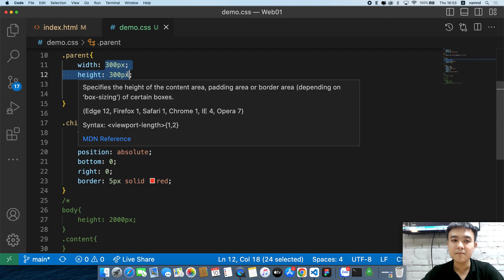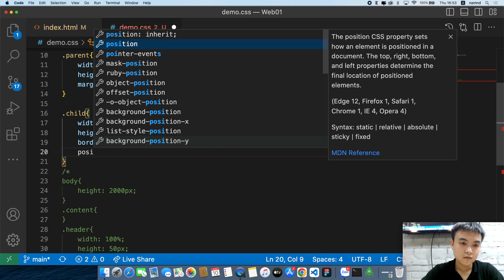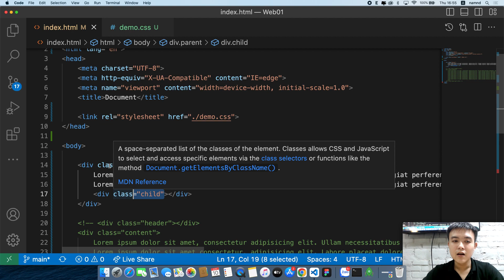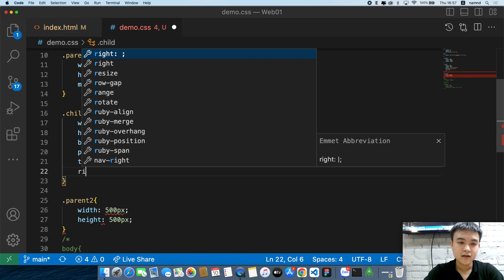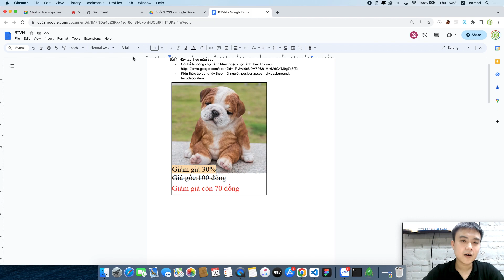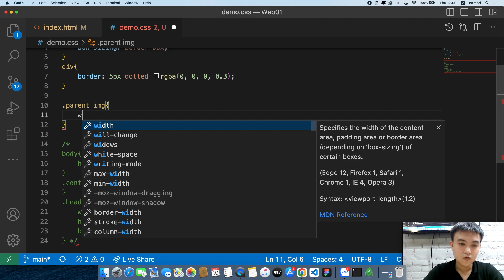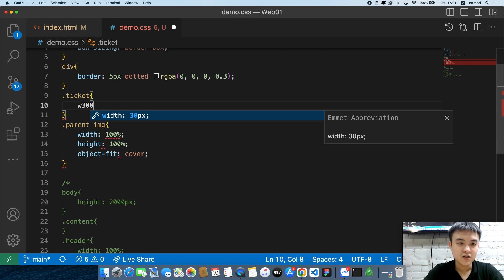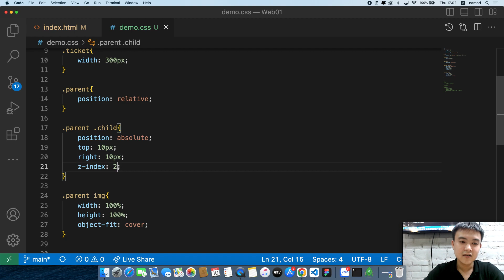Master Position Absolute trong 5 Phút - 5 phút mỗi ngày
Chinh phục Position Absolute chỉ trong 5 phút - khám phá cách sử dụng một cách đơn giản nhưng hiệu quả. Video này sẽ tiết lộ các ưu điểm quan trọng của Position Absolute và cách áp dụng chúng để tạo ra những dự án độc đáo và nổi bật. Bạn sẽ không chỉ hiểu rõ về cơ chế hoạt động của Position Absolute mà còn biết cách tận dụng tối đa khả năng sáng tạo trong mọi dự án thiết kế của bạn